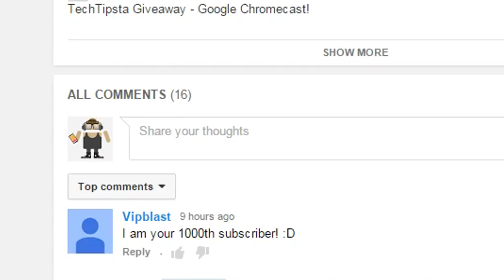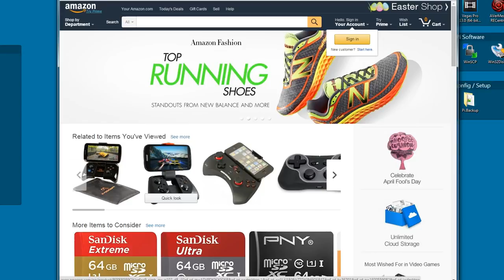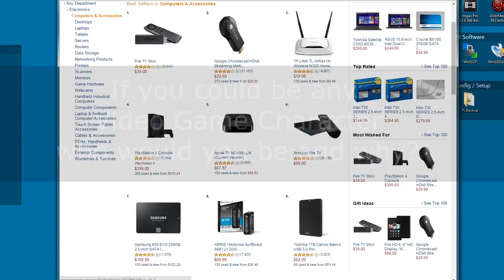TechTipsta 1k Giveaway Thank you! One Thousand Subs!